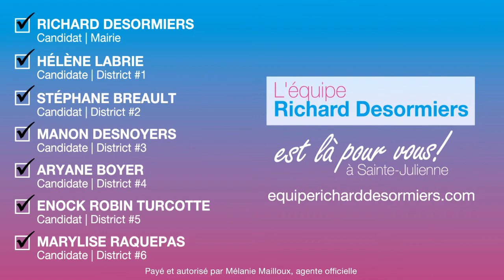Équipe Richard Desormiers - Sainte-Julienne | Élections municipales 2021